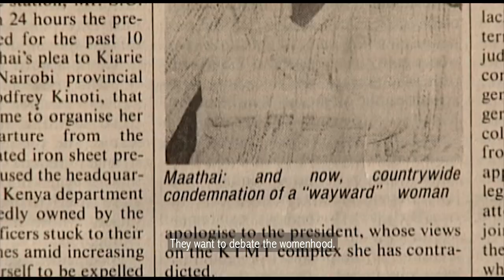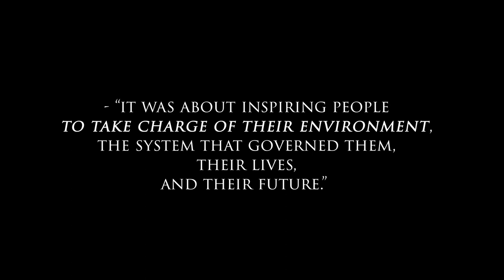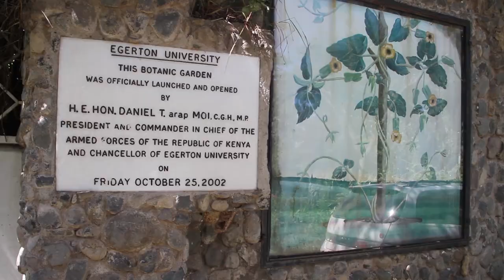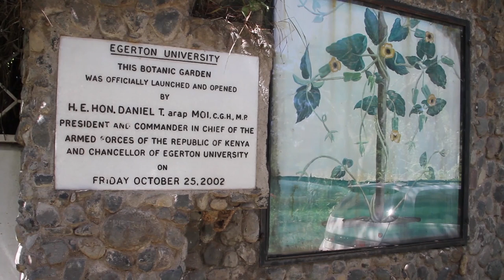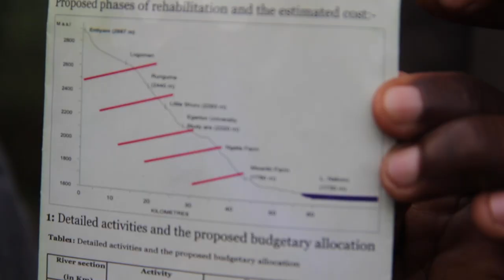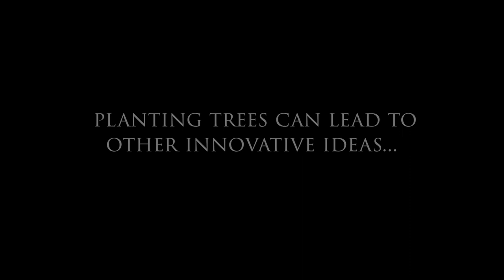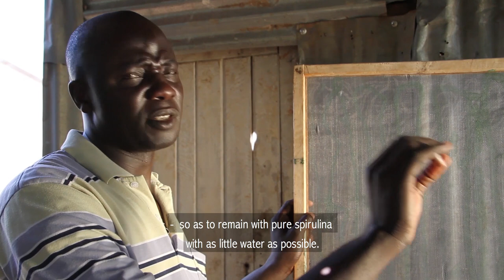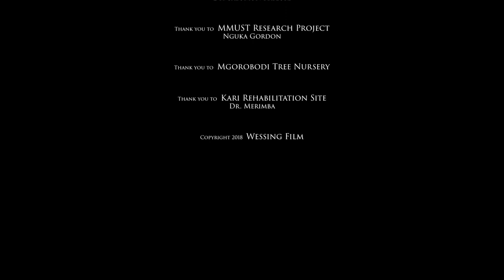Planting Trees in Kenya - Legacy of Wangari Maathai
Through centuries forests in Kenya have been cut, but from 1970s to 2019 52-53 million indigenous trees have been planted by Green Belt Movement, founded by the farmer daughter and professor Wangari Maathai, educated in US in Biology. She was working together with rural women making a lot of seedlings from indigenous trees and transplanted them to new trees, which was reacted to by force and soldier’s killings from Kenya's old dictator Moi. Much later Wangari Maathai was awarded the Nobel Peace Price in Oslo 2004 and Wangari died in 2011. Now all Kenyans love Wangari and are remembering her deeply. All Kenyans are proud to plant trees. University students are studying forestry and working together with schools and teachers, and school children learn to plant and take care of trees.
For education: Sustainable Development Goal 15.2.1: Progress towards sustainable forest management. Search also for ‘TAKING ROOT – the vision of Wangari Maathai’ by Lisa Merton.